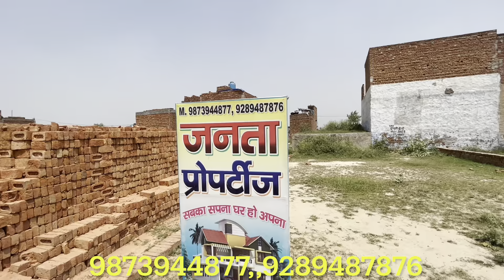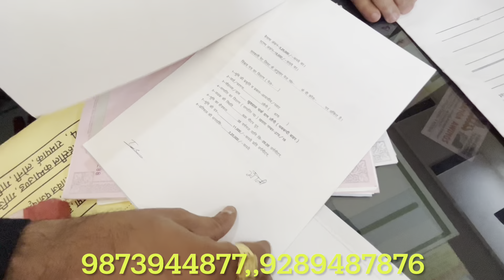किस्तों पे प्लॉट व मकान ख़रीदे दिल्ली एनसीआर में 140₹ प्रतिदिन देकर House property Plots In delhi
जनता प्रॉपर्टीज़ किस्तों पे प्लॉट व मकान ख़रीदे दिल्ली एनसीआर में 140₹

Janta properties

Address-khajuri pusta road rampark gaurav market delhi ncr